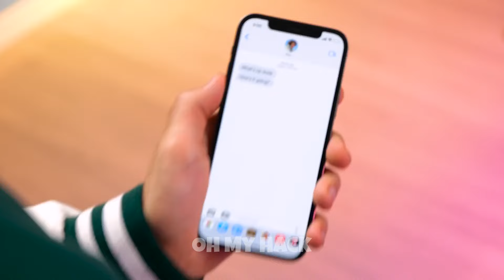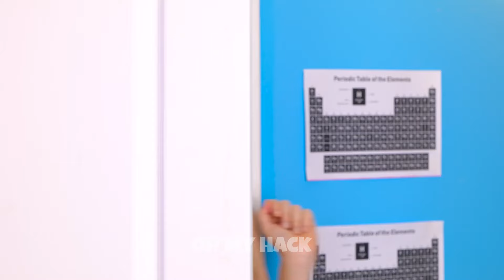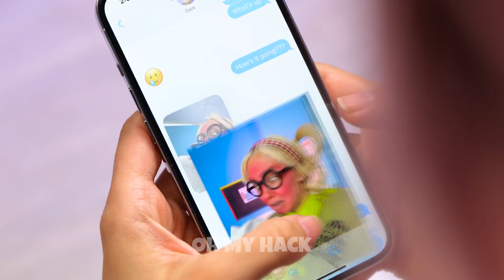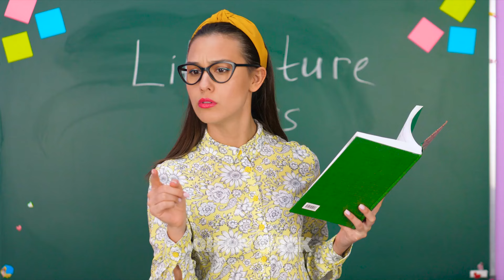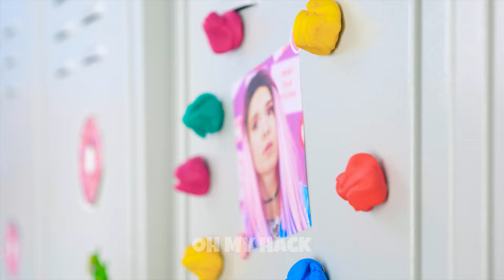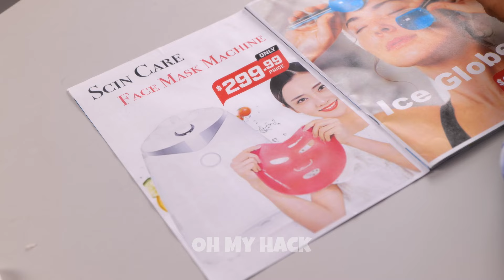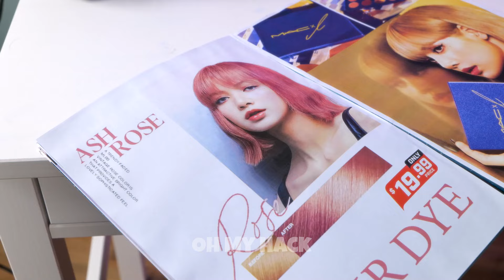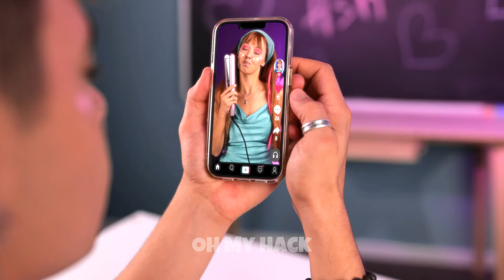Nerd VS Popular VS Teacher. How to Become Popular at school. Nerd Became a Prom Queen by Oh My Hack